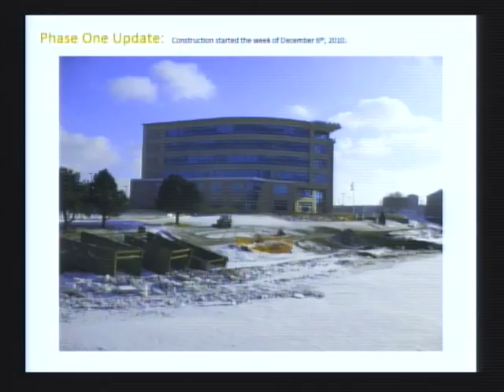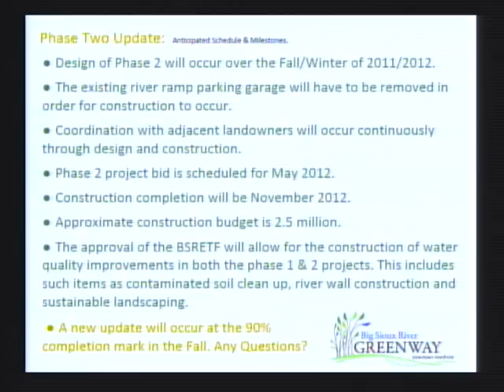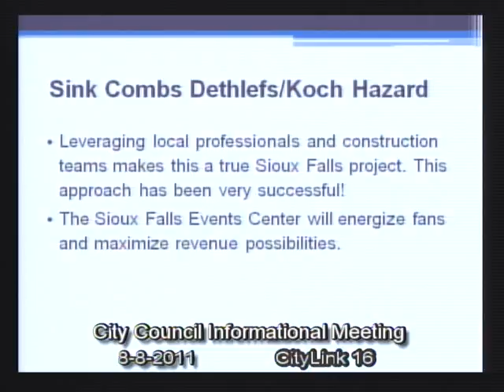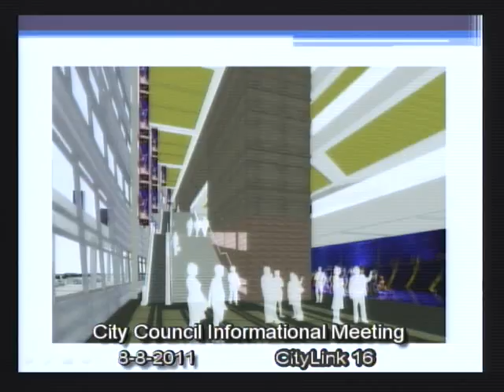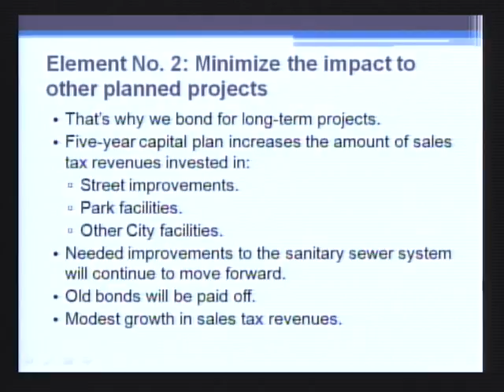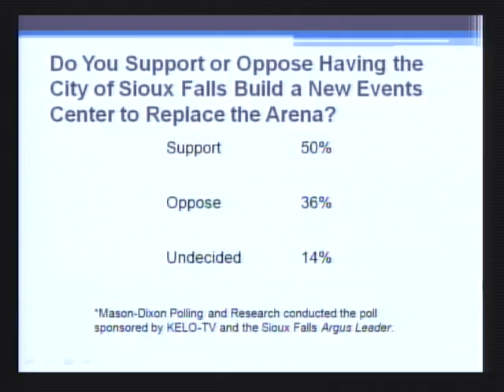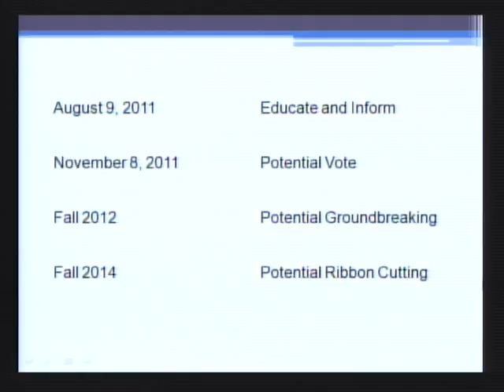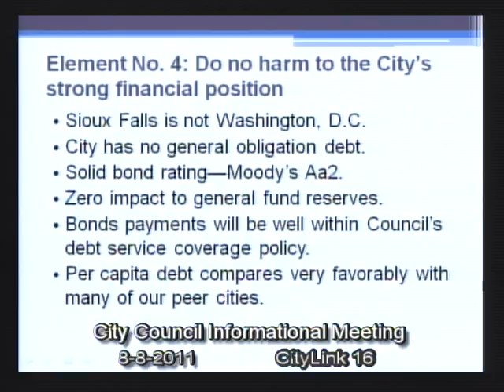2011-08-08 Sioux Falls Informational Meeting 1533